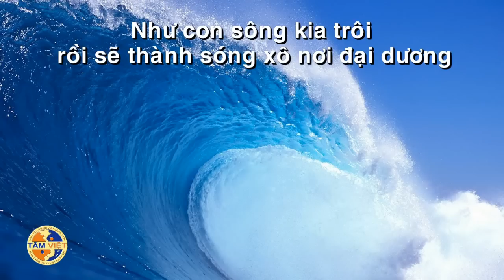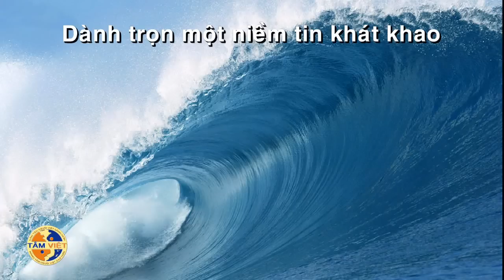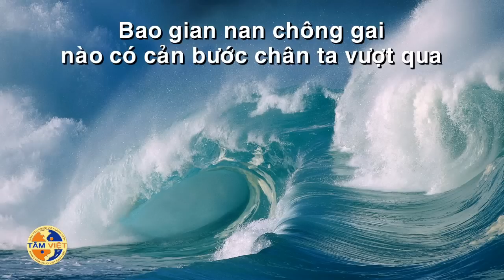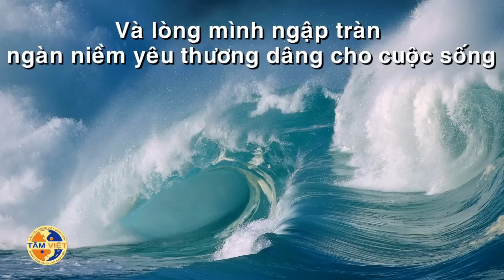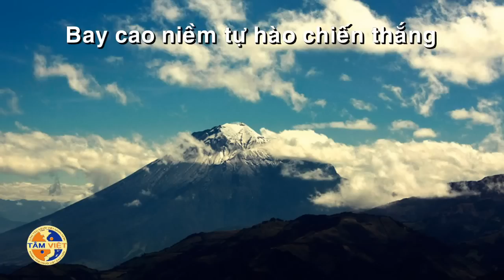Niềm tin khát khao - Minh Quân Vietsub Lyrics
Clip bài hát "Niềm tin khát khao" do Ca sỹ Minh Quân thể hiện